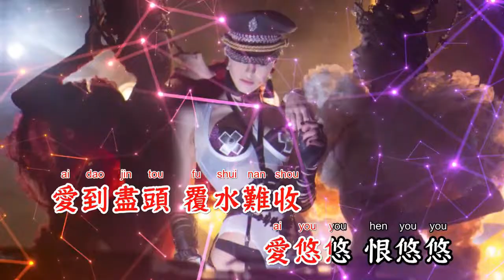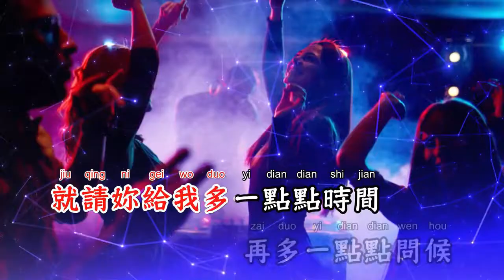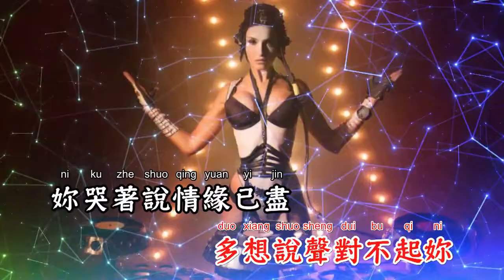让我欢喜让我忧(DJ大金版) - 黄玉娇【备有清晰版伴奏】